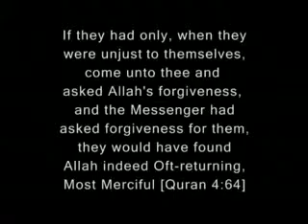Request to all Muslims plz plz plz must see !!!!